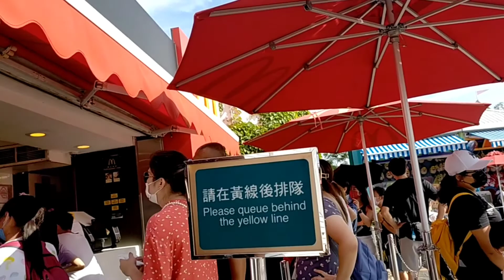Mari lupakan bekerja || Saatnya bermain☺️oceanparkhongkong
Nawaitu Bissmillah. say Alhamdulillah